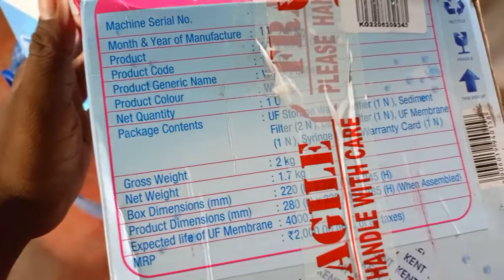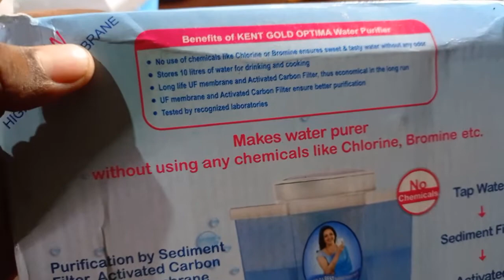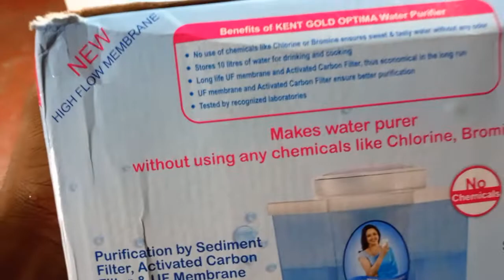KENT Gold Optima Gravity Water Purifier| UF Technology Based | Non-Electric | 10L Storage Review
Gravity based non-eletronic water purifier with hollow fibre Uf membrane that does not allow any bacteria. KENT gold optima water purifiers drinking water without using any chemicals such as Chlorine, Bromine or lodine,

Bottom Tank-01, Top Tank-01, Middle Partition-01, To Cover-01, Top Lid 01, Carbon Assembly with Inlet Funnel- 01 Set,Hollow Fiber UF Membrane Cartridge-01 , Spare Sediment Filter- 1 Pair, Tap-01, 50 ml Backwash Syringe-01, Y-Fork-01, Instruction mannual

About this item 10L Storage -

* Purification Method Gravity Based.
* Storage Tank Capacity: 5 litres - Raw water, 5 litres.
* Purification by hollow fiber ultra filtration membrane. Use of nano-silver carbon for better disinfection of water.
* UF Membrane: 0.1 Microns Hollow Fiber Hydrophilic UF Membrane ; Expected Life of UF Membrane: 4000 litres.
* No chemicals like Chlorine, Bromine or Iodine used for purification thereby providing healthier and tastier drinking water. Ideal for entry level water purifier.
* WQA, USA gold seal certified.
* 1 Year Warranty.
* UF Filter after 4000 litters of filtration or 6 months (It may decrease if water is not good), Sediment filter after use of three months, Carbon Filter after use of three month.